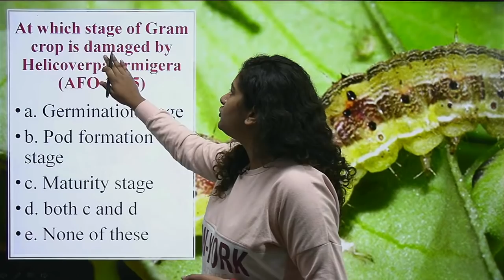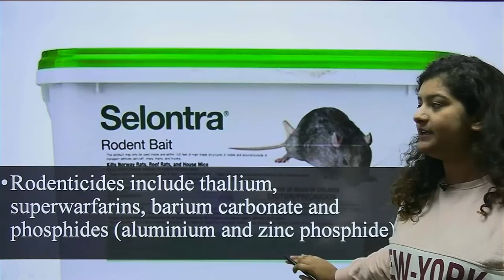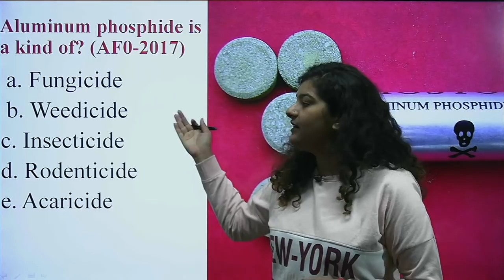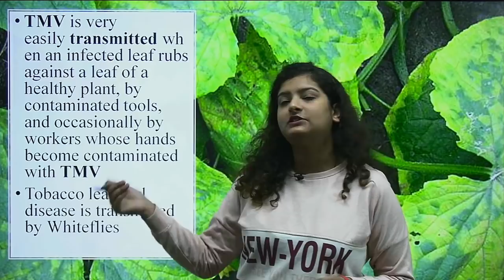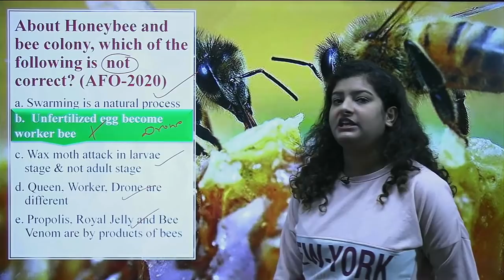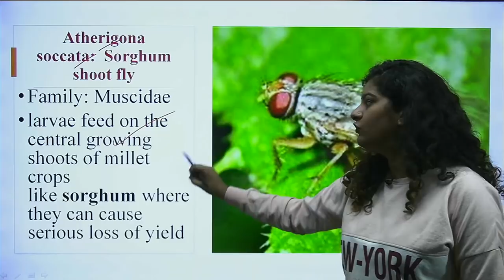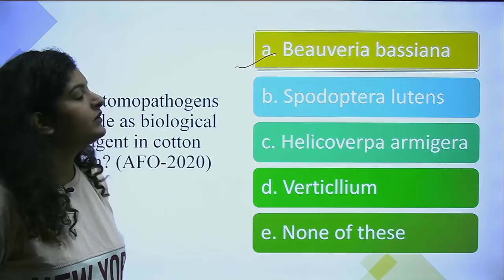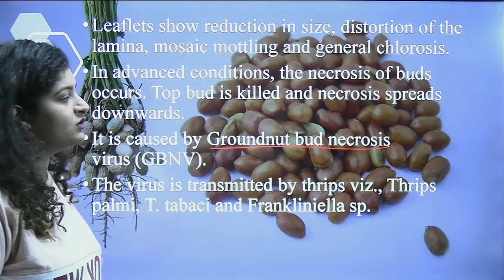Previous Year Questions of IBPS-AFO (Entomology)